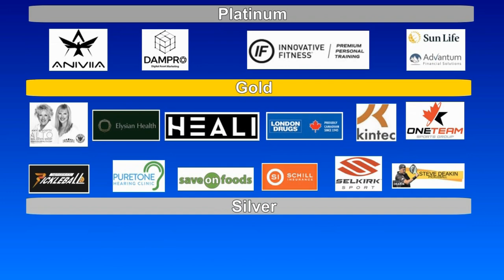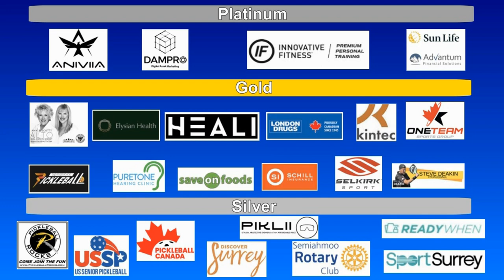2023.08.06 MD4.0 (age 60-64) Bruce Loeppky + Paul Harvalias vs Bill Guest + Doug King (round 5)